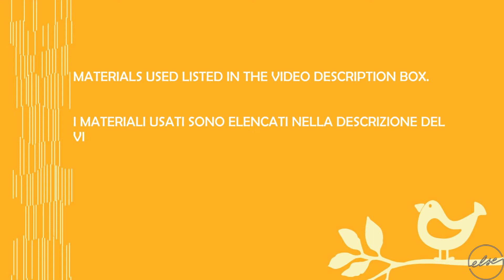Autumn lansdcape in watercolor with mushrooms - Acquerello tutorial paesaggio autunnale con funghi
ENENGLISH DESCRIPTION FIRST, ITALIAN DESCRIPTION BELOW

MATERIALS USED
- Brushes: round n.10,8,6,4,2 , cat tongue/mop n.18
- Paper: Saunders Waterford NOT, 300 gsm, 100% cotton
- Colours: aureolin, gamboge, raw Sienna, burnt Sienna, burnt Sienna, primrose yellow ( you can sub with white gouache and lemon yellow mixed together), lemon yellow, Naples yellow, vermillion, viridian, sap green, cobalt blue, ultramarine blue, rose madder,cobalt violet, neutral tint, Vandyck brown, white gouache.
Other materials: masking fluid, water, a sponge ( optional), paper tissue or kitchen rolls.

DESCRIPTION
In this video you will paint with two nice mushrooms in the warm light of an autumn sunset! The painting starts with the first background layer in which you paint wet in wet the sky and the greenery of the underwood. Be careful to leave a white space for the light of the sun.
When dried, you will start the second phase which is almost always wet on dry, in which you will paint the mushrooms  and add the details of the stem and grass step by step. The only portion in which you will use wet on wet will be the blending of the grass into the background and the layering of shadows.
Be sure to leave the white spaces also while painting the two little rocks, painted with a mix od wet in wet wet an dry.
Before going on from one step to the other be sure that the paper underneath has always fully dried.
- How to paint a sunset sky in watercolor
- How to paint an autumn ladscape in watercolor seen from the underwood poin of view
- How to paint a mushrooms with watercolors
- How to use masking fluid in watercolor
- How to paint grass with watercolors
- How to paint rocks with watercolors

If you enjoyed the video please give a thumb up!
and if you like, you can share your painting with me, just tag on IG @imieiacquerellicom

MATERIALI UTILIZZATI

- Pennelli: tondi, n.10,8,6,4,2 , a lingua di gatto n.18
- Carta: Saunders Waterford NOT, 300 g/mq, 100% cotone
- Colori: giallo limone, giallo di Napoli, aureolina, giallo primula (sostituibile con tempera bianca e giallo limone mischiati insieme), gomma gutta, terra di Siena naturale e bruciata, rosso vermiglione, lacca di garanza rosa, violetto cobalto, verde smeraldo, verde vescica, blu cobalto, blu oltremare, bruno Vandyck, tinta neutra, tempera bianca.
- Altri materiali: liquido di mascheratura, acqua, carta da cucina.
DESCRIZIONE
In questo video dipingiamo ad acquerello due funghi nella bellissima luce di un caldo pomeriggio d’autunno. La prospettiva è quella del sottobosco. La prima parte, quella dello sfondo, è dipinta tutta bagnato su bagnato: lasciate la parte bianca per la luce del sole in modo tale da creare una forte zona di luce. Una volta asciutto il fondo passiamo alla seconda parte, in cui dipingiamo i funghi, l'erba e i due sassolini quasi tutto bagnato su asciutto. Le uniche parti bagnato su bagnato sono quelle che riguardano le ombre e la dissolvenza dell'erba nel fondo precedentemente creato. Fate attenzione a lasciare le parti bianche anche per le rocce, dipinte con un mix di bagnato su asciutto e  bagnato su bagnato. In questo tutorial per acquerello impariamo
- come dipingere ad acquerello un tramonto autunnale
- come dipingere ad acquerello un paesaggio autunnale dal punto di vista del sottobosco
- come dipingere  ad acquerellodei funghi
- come dipingere ad acquerello l'erba
- come dipingere ad acquerello dei sassi/piccole rocce
- come usare il liquido di mascheratura con l'acquerello
Ricordatevi di fare attenzione che ogni fase sia completamente asciugata prima di procedere con la successiva.
Buon divertimento! :-)
Potete seguirmi sui social, qui trovate i miei link

e se volete potete condividere i vostri lavori con me via IG taggando @imieiacquerellicom